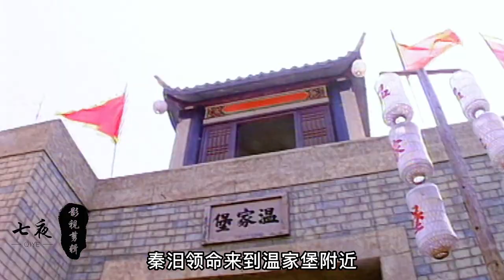神秘势力委托风流坊刺杀秦百川，白云准备在秦百川寿宴完成刺杀！